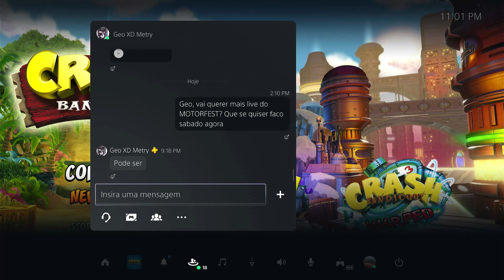Crash Bandicoot Remastered 1 | PS4 | Saindo da segunda ilha #2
Gostaram? Comentem e deixem sua opinião!